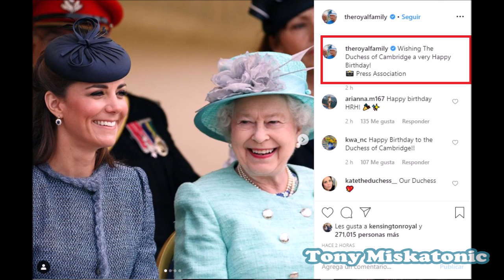Kate Middleton celebra su cumpleaños número 38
Kate Middleton cumple 38 años este jueves, pero la duquesa ya lo ha celebrado en forma de reunión con amigos. El convite tuvo lugar el fin de semana anterior con todos sus amigos en su casita de campo, Anmer Hall. La mujer del príncipe Guillermo tiene una cierta animadversión a las grandes celebraciones y le gusta pasar su cumpleaños tomando el té rodeada de los miembros de su familia más cercanos. La cuenta oficial de Kensington Palace –residencia de los duques de Cambridge–, ha felicitado a la duquesa con una fotografía de 2018 que hasta ahora desconocíamos.

Pertenece la sesión de fotos con el retratista Matt Porteous realizada en otoño de 2018 salió la imagen que eligieron como felicitación navideña de ese mismo año. Era la primera vez que felicitaban las navidades siendo cinco en casa y en el retrato destaca Louis de Cambridge, el miembro más pequeño de los Cambridge, que en ese momento tenía apenas seis meses.